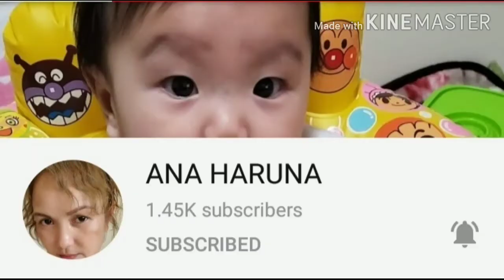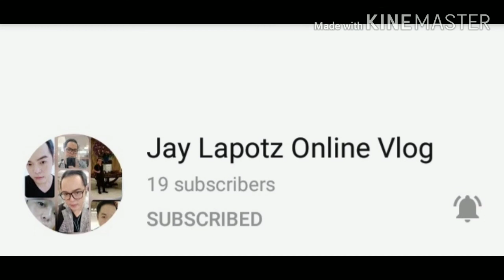Boux Avenue For Women Riyadh K.S.A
Bicol Panlasang Ulam(Mamie_mhar)